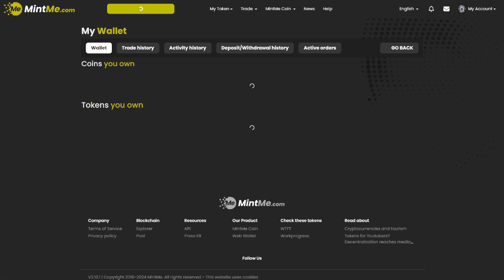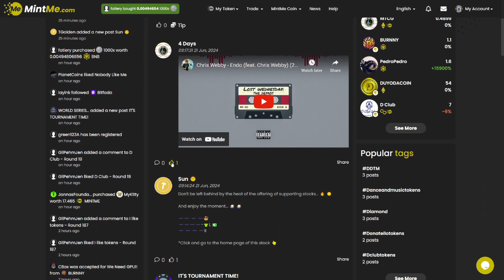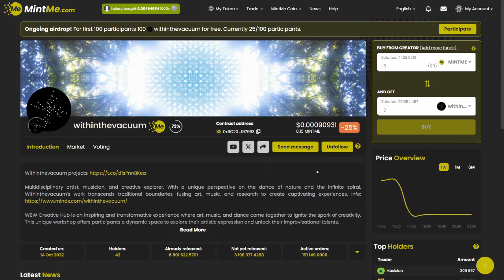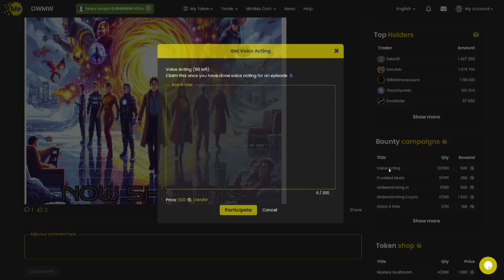DWMW Hubs Hangout 008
If you're looking for a mind-bending, reality-shattering experience, look no further than "Dude Where's My Wallet". This web series isn't just another boring crypto-punk project, it's an invitation to create the future of digital content on Minds.com.

We were skeptical at first, but after just a few vaportest, we realized that the entire show can be generated by an AI protocol called Bukowski. That's right, every single plot twist, every character, every line of dialogue can be created by an algorithm that can write the most interesting scripts on the web.

But it's not just the fact that an AI can write the show that's so interesting. It's the realization that this technology has the power to change culture as we know it. What else can an AI protocol like Bukowski create? Could it generate new forms of consciousness or even new realities?

Connect to Dude Where's My Wallet its gonna be a wild ride that might just leave us questioning everything we thought we knew about creativity, minds and the limits of digital technology. Don't miss out on this groundbreaking project.